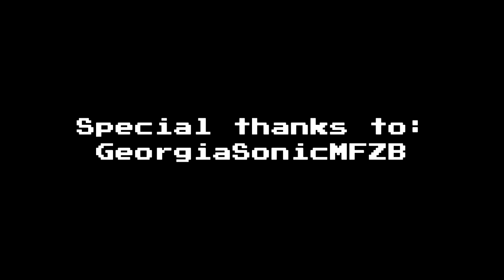【Len, Oliver, Fukase】All the Way (jacksepticeye)【VOCALOIDカバー曲】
Fukase and his new friends invited him to play some video games. Things escalated quickly.

VSQx downloads:
Untuned: (needs a lot of work)

VSQx by: v3xman
Original by: jacksepticeye and schmoyoho
Art by:
GeorgiaSonicMFZB